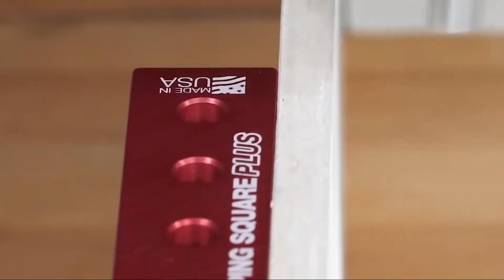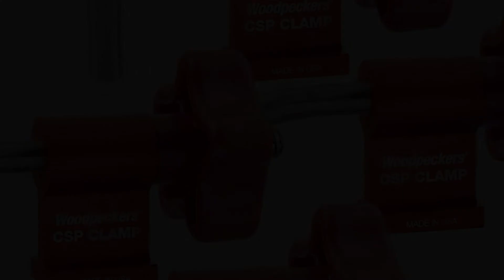Ingenious Tools For Working With Wood